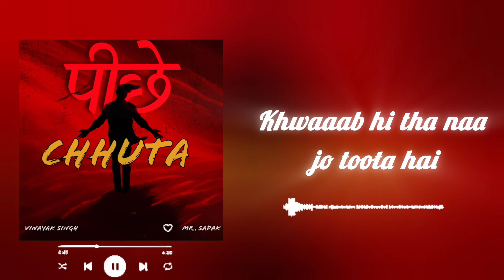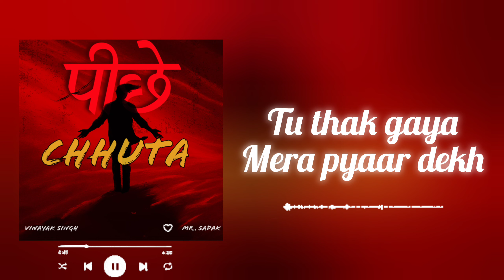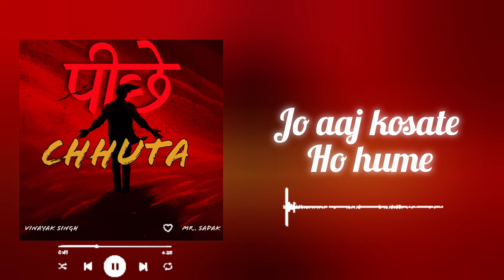PEECHE CHHUTA (Lyrical video) | KHANDHAR | VINAYAK SINGH | MR. SADAK